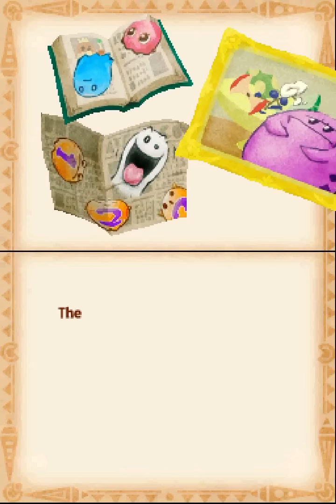Pac-Pix Gameplay DS